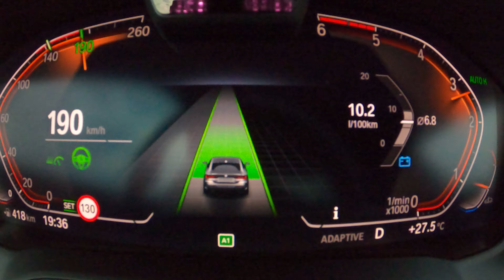2021 BMW 420d xDrive MHEV fuel consumption/cruise control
R 19 summer tyres, ADAPTIVE  mode